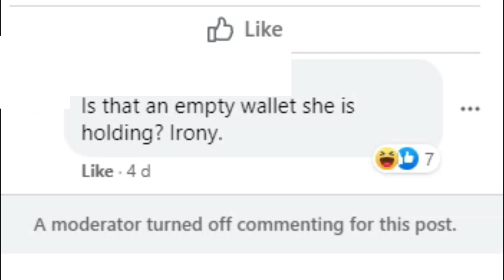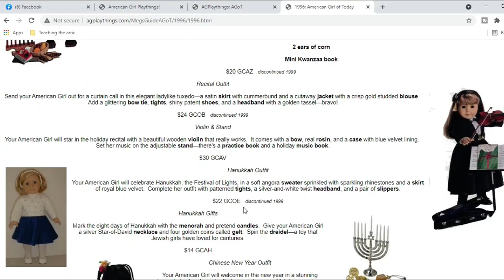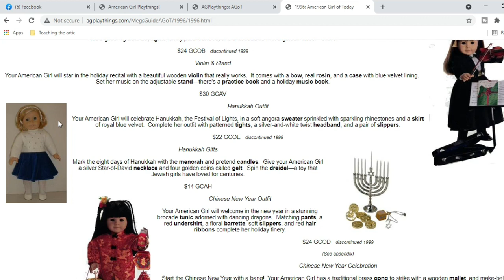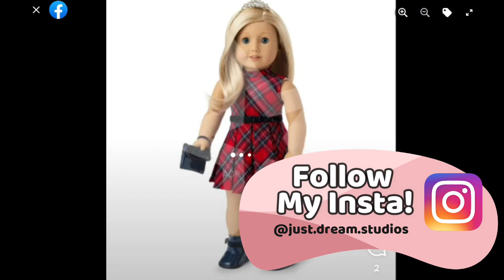MUSLIM AMERICAN GIRL DOLL? - World By Us Leaks - Marie Grace Spills the Tea Ep. 4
Welcome to my Doll Collecting channel.

I’m Sophia, an adult doll collector who loves dolls and showing off my collection. I make videos for fellow collectors and I love sharing my opinions on new releases.

Channel Keywords:
american girl dolls
rainbow high
doll collecting
doll collector
rainbow high dolls
ag doll videos
american girl doll videos
ag
dolls
american dolls
doll collection
american girl haul
american girl opinions
adult doll collector
adult collector
toy review
buyers guide
american girl collection
american girl news
american girl leaks
doll leaks
doll news
agtuber
doll youtuber
doll review
american girl (brand)
all my dolls
doll rankings